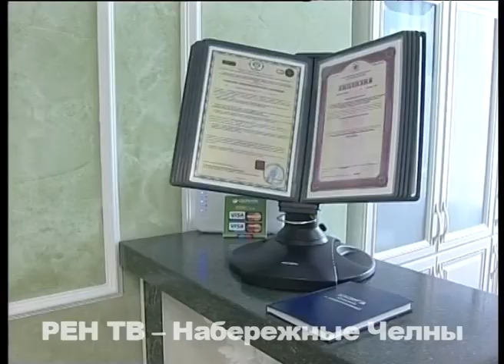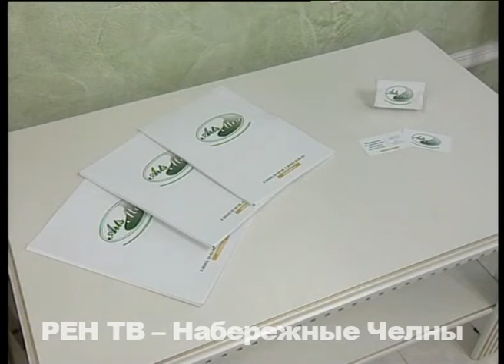Пятизвездочное лечение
Если измерять качество услуг в звездах, как это делают в гостиничном бизнесе, то у них пять звезд, уверены в только открывшемся в нашем городе новом медицинском центре. Очереди тут исключены, а каждый пациент – словно достояние для персонала.